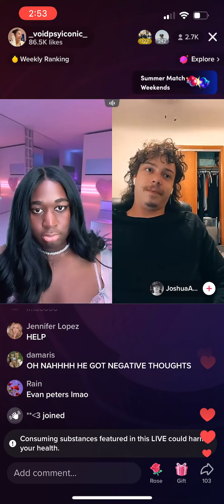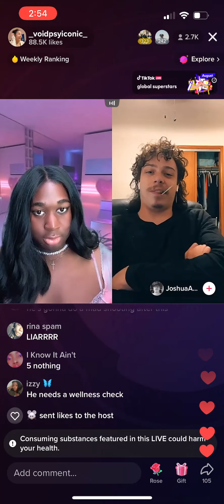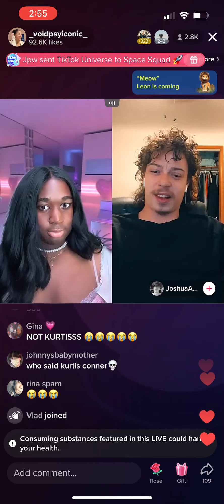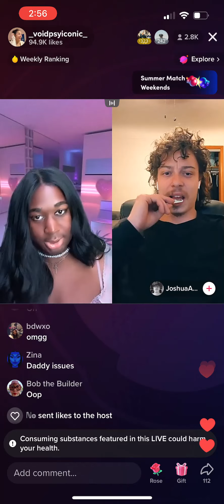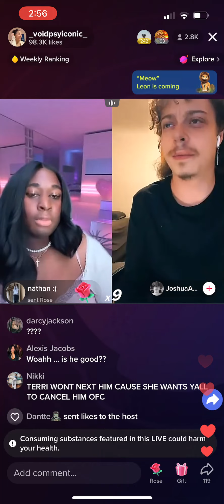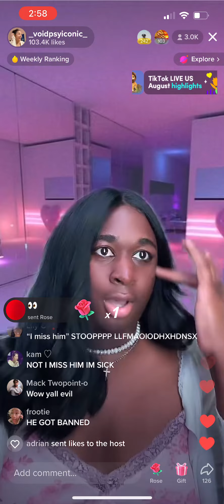*HE GETS BANNED* Jeorgia Peach